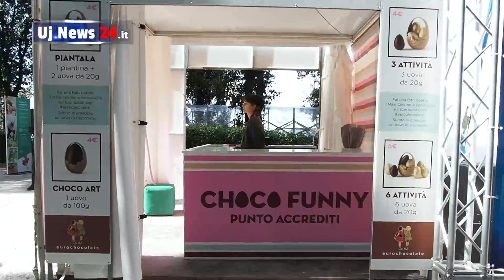Golosa partenza A Passo d’Uovo per l’edizione primaverile di Eurochocolate